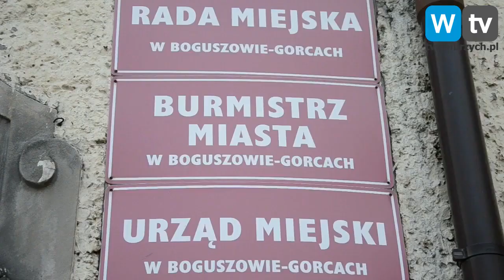Telewizja Wałbrzych - 3089 osób musi iść do referendum, by odwołać Jacka C